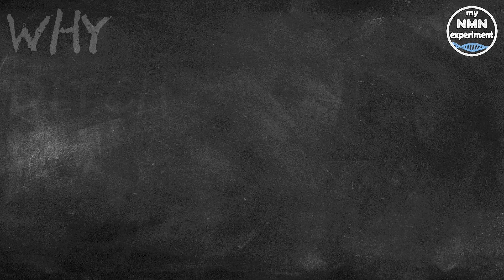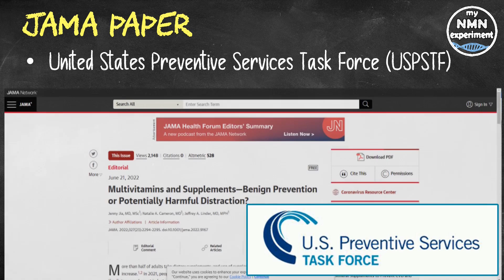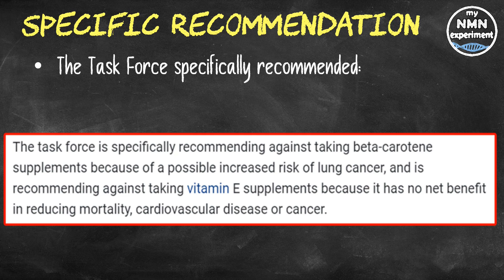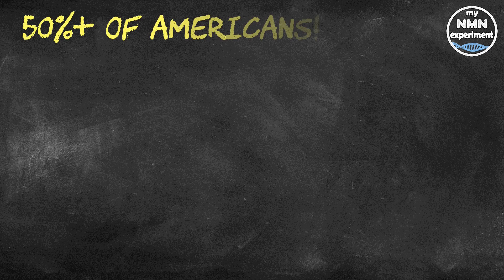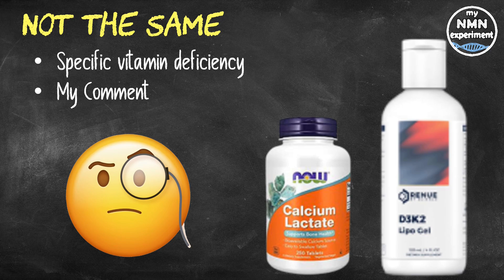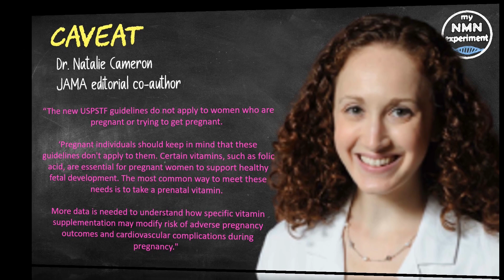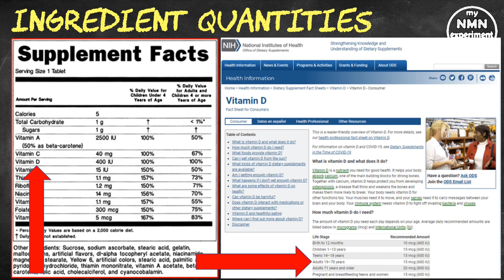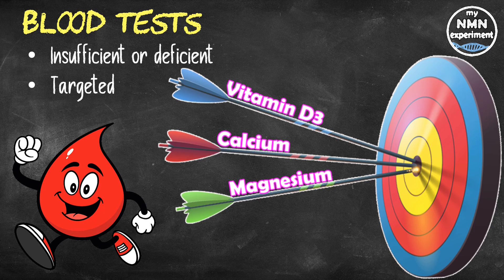New Research: Only 2 Groups Should be Taking Multivitamins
Many people think a multivitamin, or any dietary supplement for that matter fills the nutritional gaps in their diet, close to $50 billion on vitamins and dietary supplements.

• 2,400mg of Fisetin, on the 1st, 2nd & 3rd of each month
• 2,400mg of Quercetin, on the 1st, 2nd & 3rd of each month

Dr. Jeffrey Linder MD, Chief of General Internal Medicine at the Northwestern University Feinberg School of Medicine said "Patients ask all the time, What supplements should I be taking?' They're wasting money and focus thinking there has to be a magic set of pills that will keep them healthy when we should all be following the evidence-based practices of eating healthy and exercising."
Linder and fellow Northwestern Medicine scientists wrote an editorial that was published in JAMA. The editorial supports new recommendations from the United States Preventive Services Task Force (USPSTF)
The Task Force are an independent panel of national experts that frequently makes evidence-based recommendations about clinical preventive services. Their study was based on a systematic review of 84 other studies. The USPSTF's new guidelines state there was "insufficient evidence" that taking multivitamins, paired supplements or single supplements can help prevent cardiovascular disease and/or cancer in otherwise healthy, non-pregnant adults.  The task force is specifically recommending against taking beta-carotene supplements because of a possible increased risk of lung cancer, and is recommending against taking vitamin E supplements because it has no net benefit in reducing mortality, cardiovascular disease or cancer. Dr. Jeffrey Linder said "The task force is not saying 'don't take multivitamins,' but there's this idea that if these were really good for you, we'd know by now. The harm is that talking with patients about supplements during the very limited time we get to see them; we're missing out on counseling about how to really reduce cardiovascular risks, like through exercise or smoking cessation."
Micronutrients in isolation may act differently in the body than when naturally packaged with a host of other dietary components in whole food.
However Dr. Linder noted that individuals who have a specific vitamin deficiency can still benefit from taking dietary supplements, such as calcium and vitamin D, which have been shown to prevent fractures and maybe falls in older adults. My comment here is that the only way you will know if you are either insufficient or deficient is to have a blood test to see, and then supplement with only what you need.
Caveat
Dr. Natalie Cameron, the JAMA editorial co-author and an instructor of general internal medicine at Feinberg said:

“The new USPSTF guidelines do not apply to women who are pregnant or trying to get pregnant.
‘Pregnant individuals should keep in mind that these guidelines don't apply to them. Certain vitamins, such as folic acid, are essential for pregnant women to support healthy fetal development. The most common way to meet these needs is to take a prenatal vitamin.